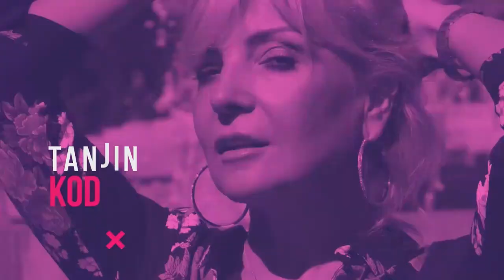Veruj u sebe - Ljiljana Jagodić | TANJIN KOD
Moja večerašnja gošća je  Ljiljana Jagodić, klinički psiholog, lajf kouč i hipnoterapeut sa ogromnim iskustvom u individualnom radu, ali i neko ko rado svoje znanje prenosi drugima.

Pozivam vas da u komentarima pišete pitanja i sugestije.

tanjinkod.rs